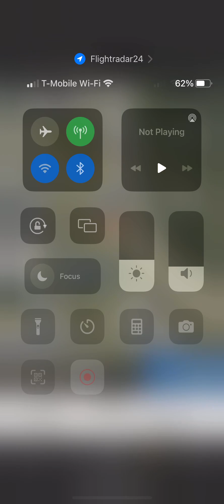Watching the Columbus blue jackets land at republic